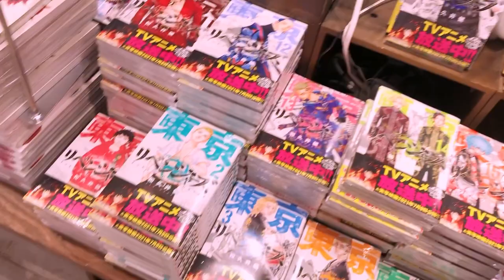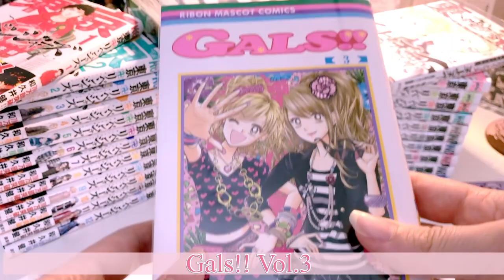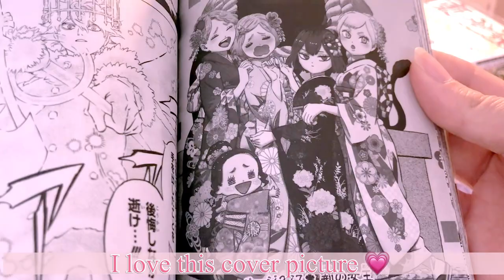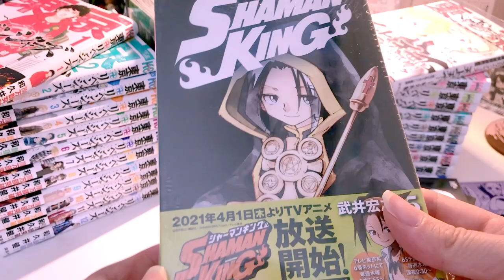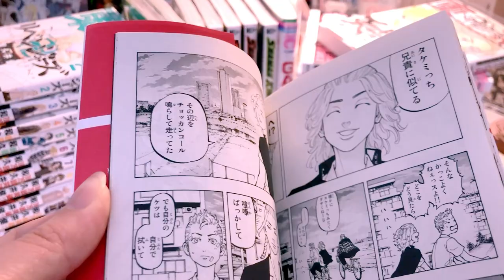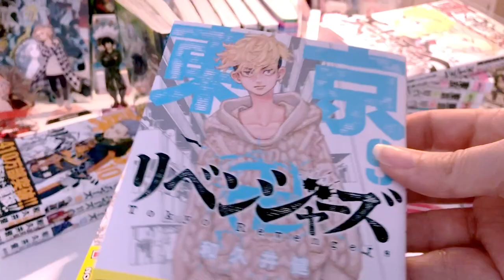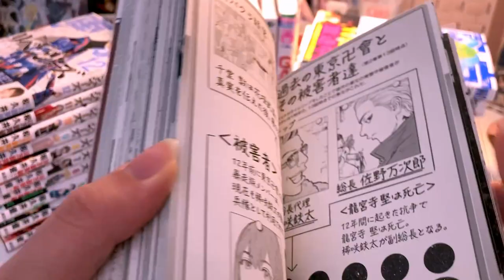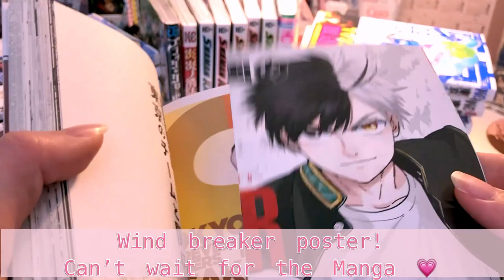Manga Shopping & April Manga Haul | Afternoon Tea | Tokyo Revengers | Relaxing and Aesthetic Vlog 🌸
Open me 😊

I went out with my friend for some afternoon tea and of course Manga Shopping !! 💗
I’ll be showing you all the Manga I bought in April 😊

Gals!! Vol.3
Black Clover Vol.28
Fire Force Vol.28
Shaman King Vol.1-5
Tokyo Revengers Vol.1-22
Tokyo Revengers character book